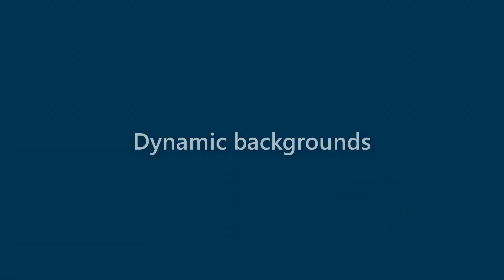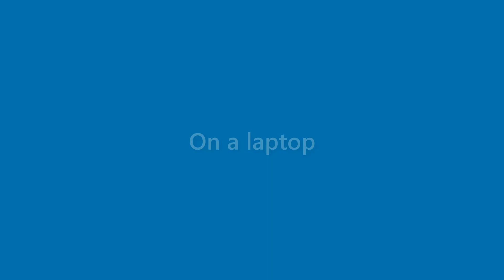Becky Parrish - appearance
Name Look - Becky Parrish - appearance. In this video we present "Becky Parrish" name look and feel in various scenarios.
This video will cover:
How does "Becky Parrish" look as a personal letterhead?
How does "Becky Parrish" look on a business card?
How does "Becky Parrish" look on a computer/laptop screen?
How does "Becky Parrish" look with different background colors?
How does "Becky Parrish" look with various fonts?